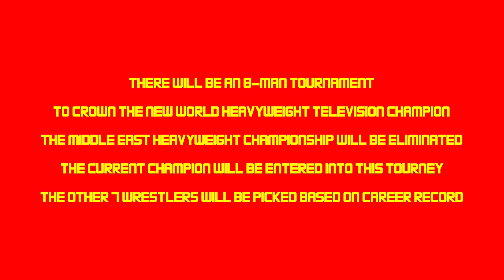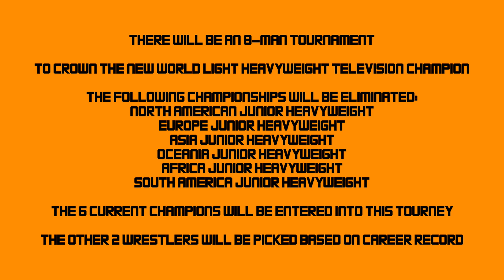MR. GOLD ANNOUNCES SOME MORE CHANGES